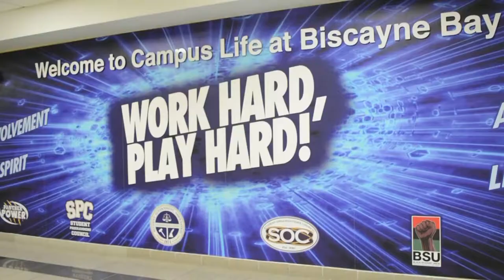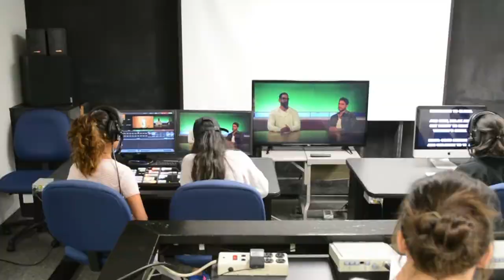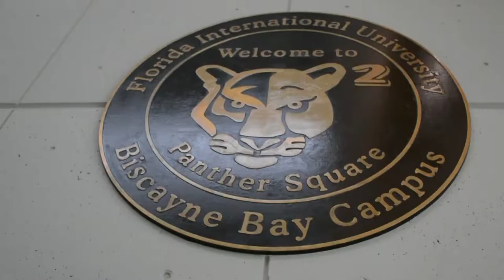FIU SCJ Orientation Video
Welcome Panthers! We hope you're just as excited as we are to have you begin your journey in the School of Communication and Journalism! This video features fun facts and tips from current students at the University!

On behalf of the makers of this video we would like to give a special thanks to:
-Michael Scott Sheerin, Director, SCJ Online and Associate Professor
-Josh
-Wade
-Rod
-Leslie Ovalle, Senior Honors Student
-Leo Cosio, SGA President
-Jacqueline Raful , Advisor
-Rochelle Patten, Advisor
-Amy Donaldson, Advisor
-Veronica Van Derdys-Palomo, Advisor
-Francisco Marrero, Advisor
-Juliette Saint Louis , Advisor